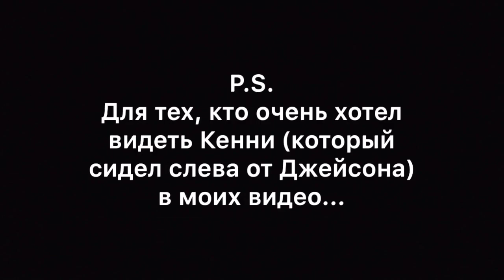4 АМЕРИКАНЦА, 1 БРИТАНЕЦ... И 20 СЛОВ! | Lynchie English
Вторая часть моих видео мучений иностранцев. В этот раз количество «подопытных» увеличилось, и, соответственно, число акцентов выросло. Помимо знакомых и полюбившихся вам Ника, Блейка и Джейсона вы увидите новых героев с одинаковым именем Марк 🙃 А если вы будете хорошо лайкать и комментировать, то я припас вам кое-что на десерт: набор авторских скороговорок, о которые ребята сломали все языки 😈👅🔨 В общем, enjoy and share!
And a personal message to all the guys in the vid: dudes, I love you all. Thanks for making it happen, you did a great job. We definitely spent some amazing time together! ❤️

Сбер: 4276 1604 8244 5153
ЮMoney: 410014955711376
Премного благодарен тебе! ❤️😉